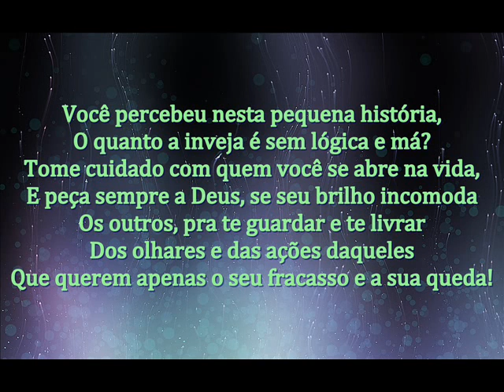A SERPENTE E O PIRILAMPO - MENSAGEM DE DEUS PARA HOJE - PALAVRAS DE FÉ - MOTIVAÇÃO